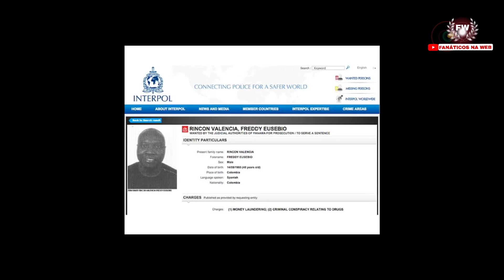"FREDDY RINCON" ÍDOLO DO CORINTHIANS, VEJA A SUA TRAGETÓRIA.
Música, reportagem, documentários, esporte você encontra aqui no Fanáticos na web